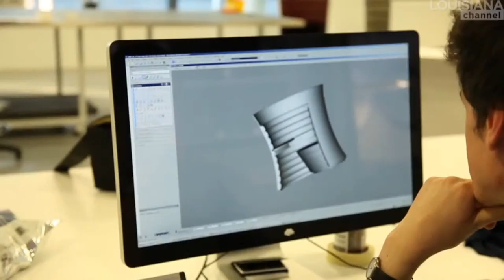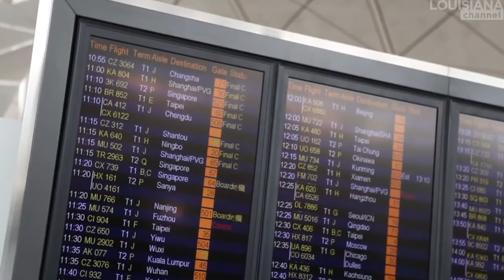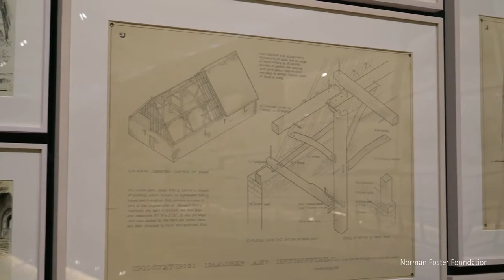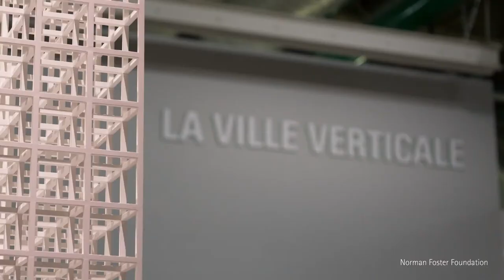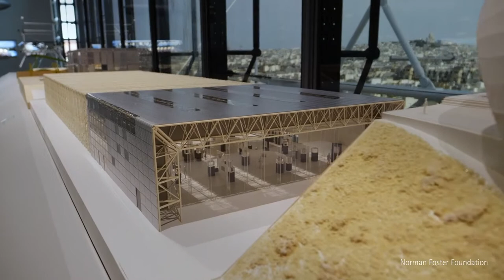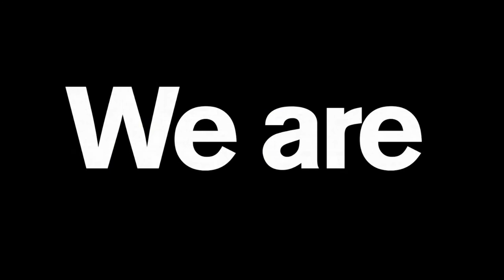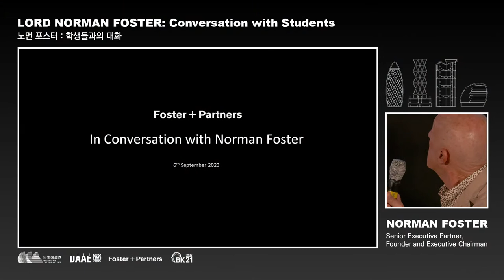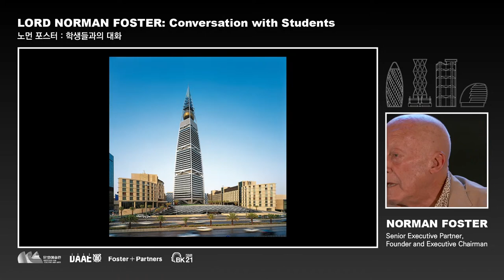LORD NORMAN FOSTER Conversation with Students (노먼 포스터 : 학생들과의 대화)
■ when : 6th, September, 2023, 12:30 ~ 14:00
■ where : Power Pant 01, Bldg. #68, SNU

Norman founded the practice in 1967, and over five decades he has established a sustainable approach to the design of the built environment. He believes that the quality of our surroundings affects the quality of our lives, and is driven by his passion for innovation and excellence. He is also president of the Norman Foster Foundation, based in Madrid. In 1999, he was honoured by The Queen with a life peerage, taking the title Lord Foster of Thames Bank. Norman is a keen pilot, enjoys cross-country skiing and cycling.